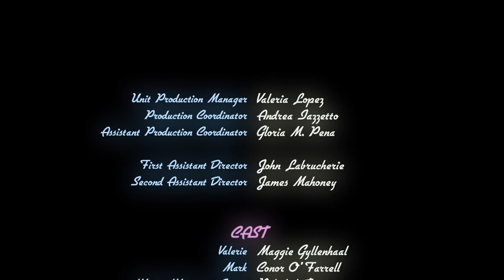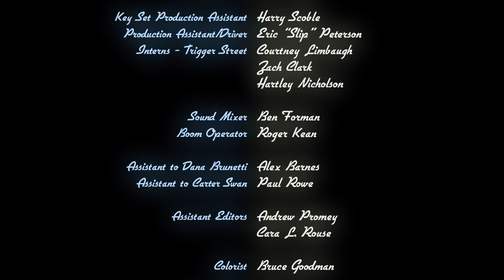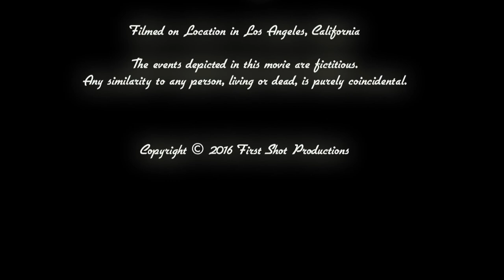Maggie Gyllenhaal in 'Beauty Mark' | Directed by Cameron Thrower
A short film starring Maggie Gyllenhaal & Conor O'Farrell, written and directed by Cameron Thrower.

A story that takes place in 1986 profiling 'Beauty' salesgirl Valarie Williams, who finds an unlikely friendship in one of her customers, Mark, who teaches her that beauty isn't always skin deep.